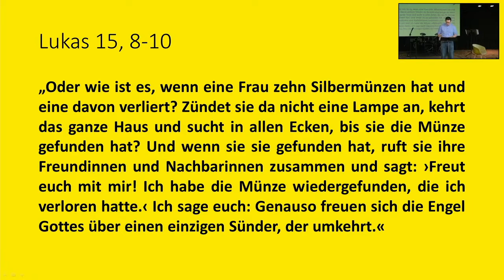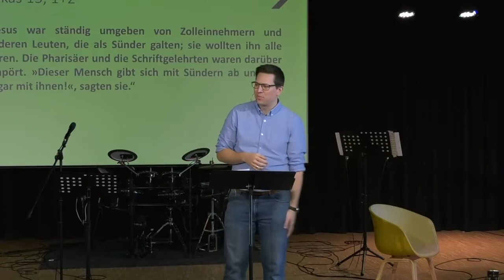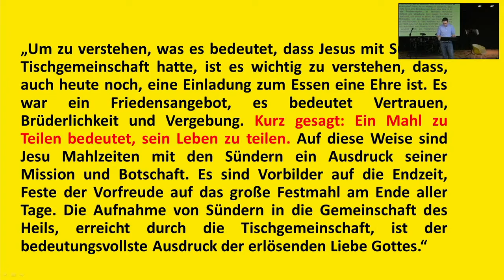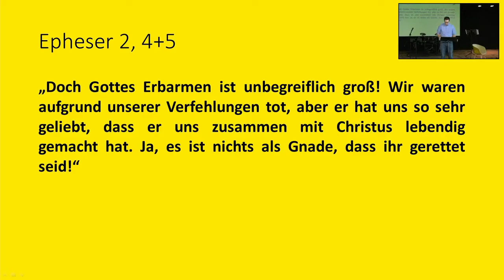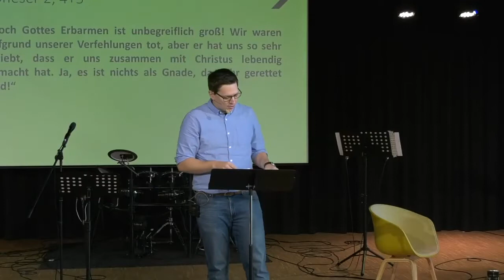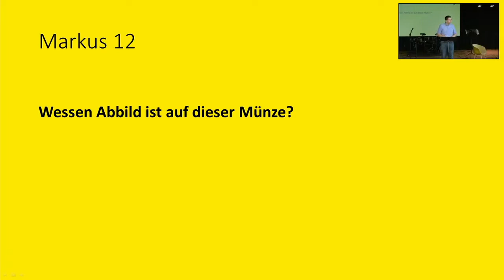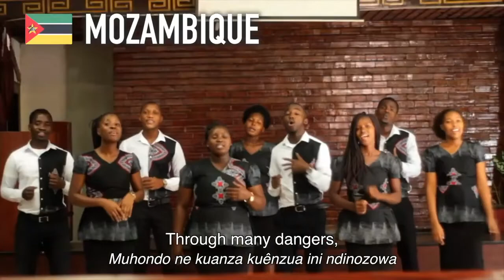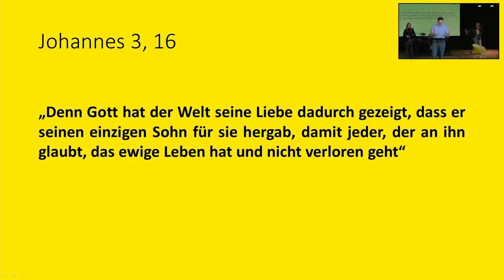2022-01-30 | lost & found (2) | Christian Günzel